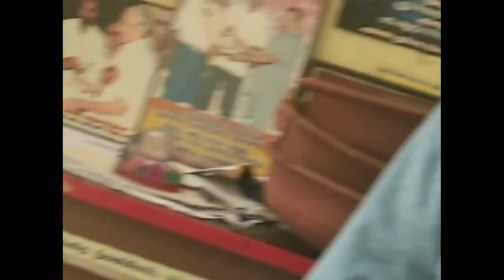# அஷயதிருதியை அன்று நீங்கள் இதை செய்யுங்கள்